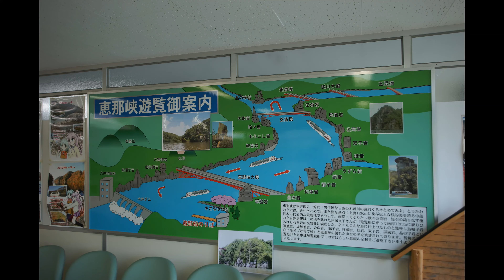名古屋昇龍道之一 ....岐阜縣 惠那峽 觀光船 UHD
船上、空中都可飽覽奇岩怪石點綴的峽谷
位於岐阜東部的惠那峽是分佈著受自然侵蝕而形成的奇岩怪石的斷崖絕壁，從大井水壩將木曾川攔截而成的人造湖開始一直延續至上游的中津川。猶如刺入地面的傘岩，這是國家的天然保護物，它與覆蓋著褐紅色苔的紅岩，都是峽谷中的奇岩怪石的代表。惠那峽的櫻花、杜鵑花和紅葉在巨岩的相襯下顯得更加美麗，前來賞景的遊人絡繹不絕。
在惠那峽，可乘坐遊覽船從水上遊覽，也可利用居高臨下的空中索道從空中欣賞景色。在峽谷北岸有 25 種娛樂專案的惠那峽遊樂場，無論大人還是小孩都可盡興而歸，從大覽車上還可觀看惠那峽和南阿爾卑斯山的景色。

在惠那峽南側有連結江戶（現在的東京）和京都的中山道。走出馬籠宿這條大道直至落合宿一帶被稱作十曲嶺。鬱鬱蔥蔥的柏樹林裏石板路延綿不盡。幽暗寧靜的大道一如 17～19 世紀的樣子，展現著當年的風貌。